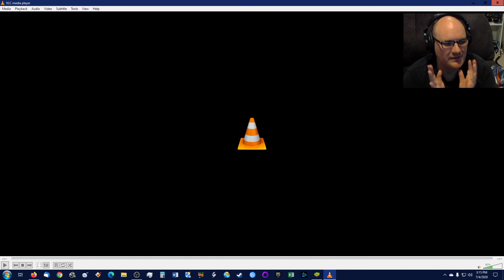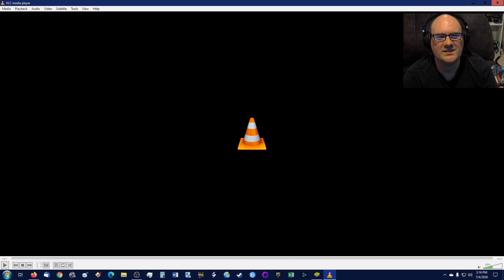Fun with Great American Power Telemarketer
In this one I have some fun with a semi scam telemarketer from Great American Power.